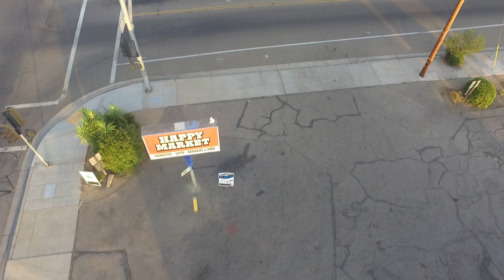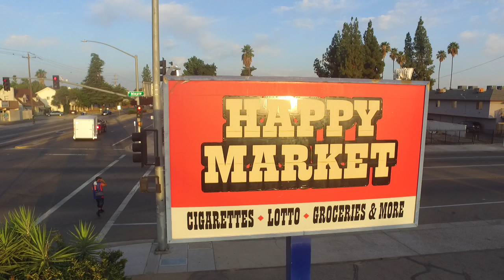Post-sunrise flight of my DJI Phantom 3 Standard 08-08-19 (720p*) (1)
Flight took place (launched anyway) over the airspace in the parking lot of the Happy Market at 4605 E Shields Ave.; rapidly moving to the airspace above the former site of the Four Square Church (behind the Happy Market) and then back to the Happy Market's parking lot in Fresno CA. USA at 6:19am PDT on 08-08-19 (or, "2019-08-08T06:19" or "2019 08 August" or even, "Aug. 08, Twenty Stick-Seriously-Fracked-Up-Stick" if you prefer).

Weather conditions at flight time were mostly sunny, temperature was 66°F (18.9°C), and winds measured with my stupid sodding "rotten cricket poddy** yellow" portable digital windometer" (as JD from JD Quad in the UK calls them even though the bloody things are actually called, anemometers") ;-) were generally clam but with occasional gusts variable to 3.50mph (5.64kph) at the surface.

The music that you hear is zax from the coin-op arcade video game, "Afterburner ][" aka., "Afterburner Deluxe" by Sega from 1987 and zax from the Pee-Cee computer demo, "Boost" by the PC demo group Doomsday.
This isn't metal so I don't think that you'll have to fashion aural tampons*** out of Cleanax or bungwipe. ;-)
This product is not audio (sound)-sensitive in any manner; the music may safely be ignored or even muted if it piddles you off.

While I was flying the drone, I "heard" the song, "Thank God I'm a Country Boy" by John Denver and was a wee  bit puzzled by some of the lyrics:

♪ Well I got me a fine wife I got me an ole fiddle ♪
♪ When the sun's coming up I got cake on the griddle ♪

I kept thinking what kind of asshaberdasher would try and cook a birthday cake on a griddle at 0611 hours?
On a *FV¢K!NG GRIDDLE* for Christ sakes!!! :-O

L'un peu gros «paquet flamboyant de brindilles» (LE FAGOT BAISANT) que vous y voyez dans le fauteuil roulant électrique baisant fait sauter avec les batteries mortes sacrées stupides est le pilote - moi évidemment !! !! {The somewhat fat "flaming bundle of twigs" (THE FV¢K!NG F46607) that you see in the blasted fv¢k¡ñg electric wheelchair with the stupid gosh darn-diddly-arn dead batteries in it is the pilot -- me of course!!}

After the ~20 minute flight at an ambient temperature of 66°F (18.9°C), motor temperature was measured at just 83.1°F (28.39°C) on my Etekcity Lasergrip 774 Noncontact IR Thermometer.

More info. on my website about the DJI Phantom 3 Standard by mid-August 2019, the "windometer" (anemometer) that I used the Etekcity Lasergrip 774 Noncontact IR Thermometer

* 720p because a sub-20 minute 2.7k video takes approx. six hours to process and upload to YouTube.

** Crickets (all insects for that matter) do not hit the head or visit the whizzer like a person does (by storing their tinkle in an expandable sac and then ejecting it through the urethra and into the loo or into the walltoliet when the bladder is full -- the stupid chirping insect would not be able to flush the head or the pisser anyway; therefore there is really no such thing as cricket poddy.

*** Unlike EDM (which is not a real thing according to the group Far Too Loud), aural tampons *ARE* a real thing :-O